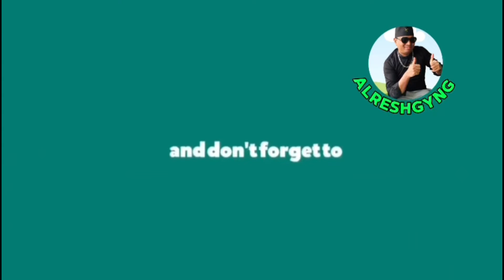सबैले हेर्नुहोस् के suresh lama पाकिस्तान 🇵🇰 जालान ✈️ डा आलियाको प्रतिकृया यस्तो Suresh Aleeya live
Tiktok live
Tiktok Nepal
aleeya aleey
Asmita lama
Alresh Family
Alresh forever
Alresh Family Tiktok Live
Alreshgyng videos
Alreshgyng
Alresh health videos